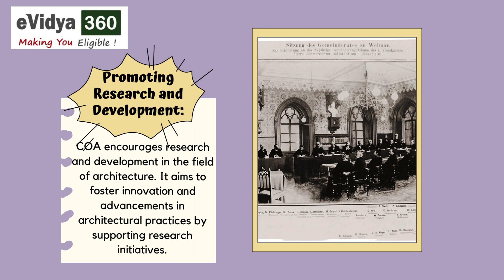Student's Guide to Council of Architecture (COA) in 60 seconds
All about Student's Guide Council of Architecture (COA)): Know the Role, Functions, Roles and Responsibility.